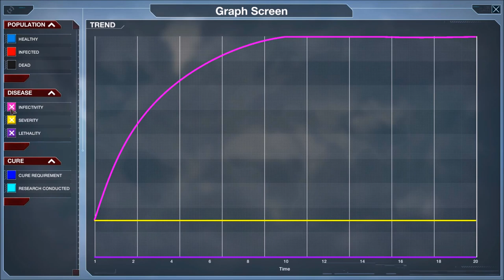The life goal of a bacteria - Plague Inc: Evolved | Let's play | S1E1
Join me as I explore the life of a pathogen in a very hostile world. The goal of Plague Inc: Evolved is to eradicate or enslave (depending on the pathogen) the human population by evolving and spreading across the globe before humans manage to mount a defensive response to the invading organism.

Plague Inc. was first released as an app for mobile devices, but with Plague Inc: Evolved the game has found it's way to pcs as well.

Game description (from game webpage):

"Can you infect the world? Your pathogen has just infected 'Patient Zero'.
Now you must bring about the end of human history by evolving a deadly, global Plague whilst adapting against everything humanity can do to defend itself. Plague Inc: Evolved is a unique mix of high strategy and terrifyingly realistic simulation which is now available on PC, Mac and Linux via Steam. Plague Inc. has infected over 60 million players to date and has now been entirely redeveloped for PC, Mac and Linux. Get ready to take strategy gaming to the next level!

Over 65 million players have been infected by Plague Inc. already. Now, Plague Inc: Evolved combines the original critically acclaimed gameplay with significant, all-new features for PC including multiplayer, user-generated content support, improved graphics and lots more.

10 Different Disease Types – Master every pathogen; from bacteria to bio-weapons and mind control to zombies, end humanity by any means possible – different diseases will need radically different approaches.
20 Unique Scenarios – Adapt your strategy; scenarios create further challenges for your pandemic – how will you handle a new strain of Swine Flu, or infect a world in Ice Age?
Hyper-Realistic World – Strategize in the real world; advanced AI and use of real-world data and events make Plague Inc: Evolved a highly authentic simulation of a world-ending pathogen. Even the CDC likes it!
Competitive Multiplayer - The world is unlucky enough to be infected with two plagues, but how will you win the battle for genetic dominance against your opponent? Players get all new evolutions, abilities and genes to help them fight for global control and destroy their opponent!
Co-Operative Mode - Two different diseases team up to infect and destroy the world together but Humanity has new tricks up its sleeve to fight back! Work closely with your partner and use brand-new genes, traits and strategies to smash cure labs all over the world before they eradicate you.
Contagious Content Creator - Hit the lab and develop your own custom scenarios - creating new plague types, worlds and in-game events. Sophisticated tools support user-generated content to let players bring their deadliest ideas to life and share them on Steam Workshop. With over 10,000 custom scenarios already released - there is always something new to infect!

It’s You vs. the world - only the strongest can survive!"

Additional pathogens and scenarios are available through the Steam workshop.